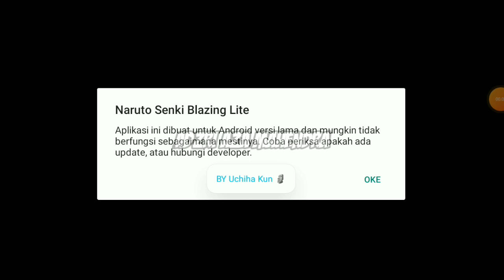火影战记 Naruto Senki Mod Blazing Lite V1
naruto senki mod apk full character no cooldown unlimited money,
naruto senki mod apk full character no cooldown unlimited money no password,
naruto senki mod full character unlimited money no cooldown,